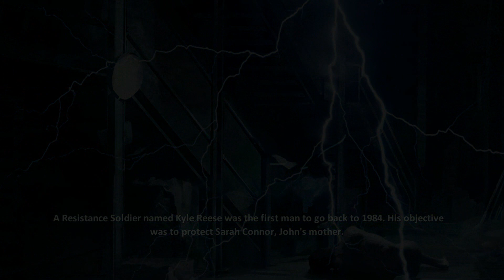TERMINATOR:RESISTANCE(No commentary)-The Best Ending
TERMINATOR:RESISTANCE Gameplay Walkthrough Full Game No commentary PC  HD let's play playthrough review guide

There is no fate but what you make.

Experience the events leading up to the decisive final battle for the fate of mankind in the war against the machines. Terminator: Resistance, is a first-person shooter set during the 'Future War' scenario that was only glimpsed at in the iconic films, 'THE TERMINATOR' and 'T2: JUDGMENT DAY'. The machines are destined to lose, but at what cost?

Run and gun or sneak and hack through Skynet’s defences!
Level up your skills and explore a post-apocalyptic world for scraps to trade and craft!
Interact with a motley group of survivors and change their fates!